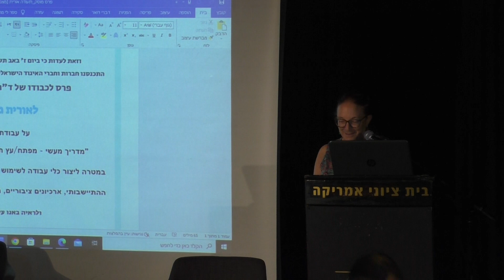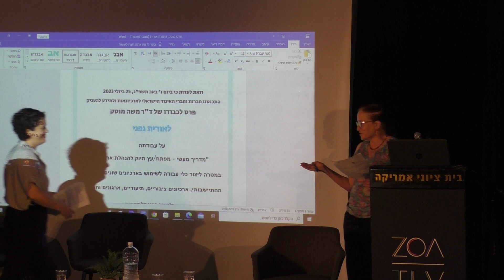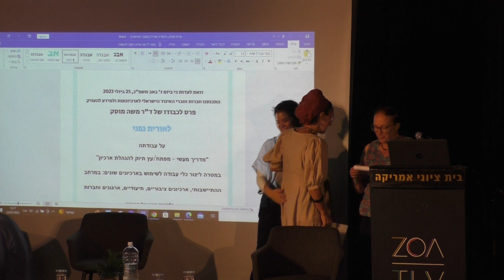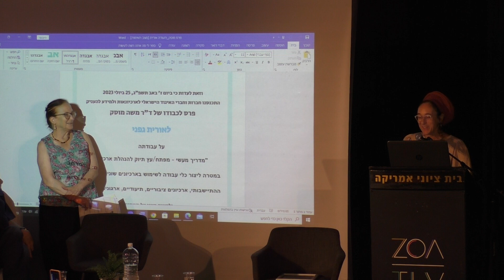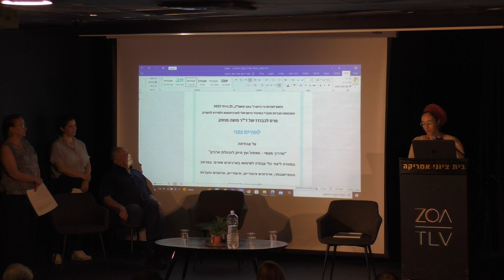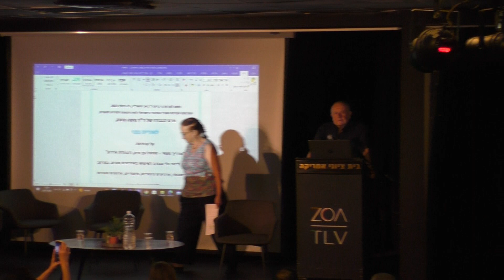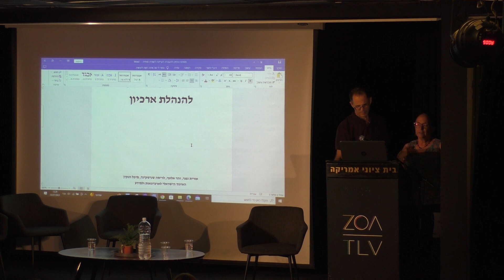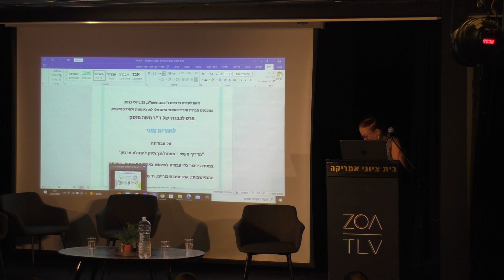הענקת פרס מוסק לאורית גפני על חיבורה מפתח תיוק להנהלת ארכיון I יום עיון: מילון ודורון לארכיון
הענקת פרס מוסק לאורית גפני על חיבורה מפתח תיוק להנהלת ארכיון
מושב שני: דורון לארכיון - על הסכמי הפקדה וקליטת אוסף חדש בארכיון
יום עיון: מילון ודורון לארכיון
האיגוד הישראלי לארכיונאות ולמידע